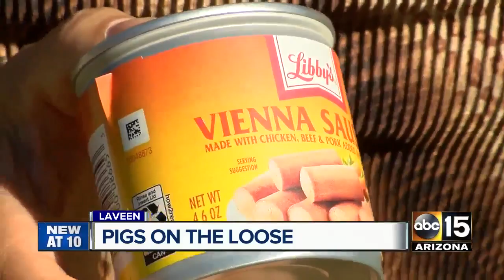Laveen volunteers help catch pigs roaming at Playa Margarita Park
Around 8 a.m. Saturday, Kenda Seavers and Jerod King, both part of a volunteer group called Animal Lovers of Laveen were called to help catch two hogs roaming around Playa Margarita Park near 35th and Southern avenues.